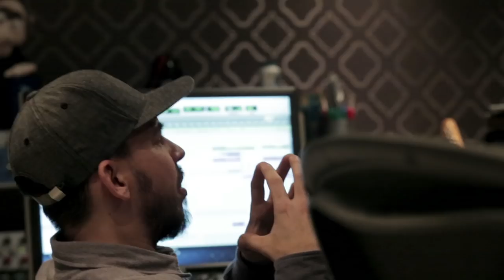LPU EXCLUSIVE - THE HUNTING PARTY FIRST LOOK